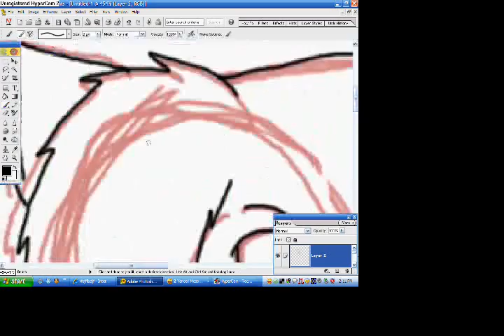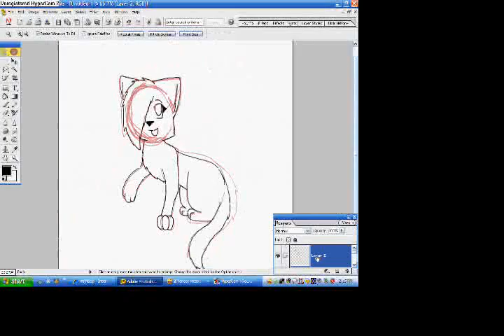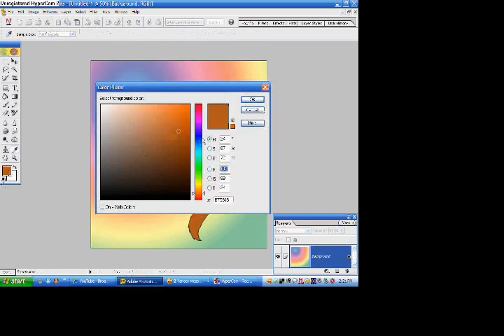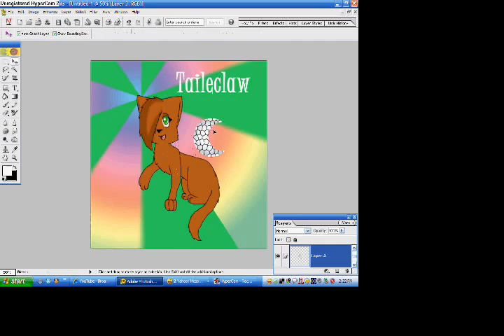Taileclaw Speedpaint ~Request~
haha luv these songs :D
REQUESTS ARE OPEN!  PLEASE CHECK MY PAGE FOR DETAILS.